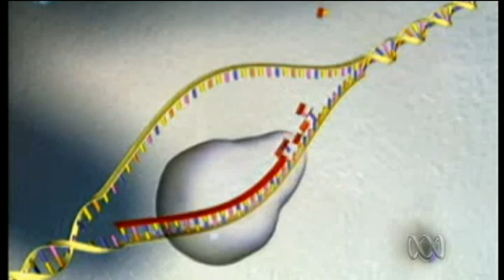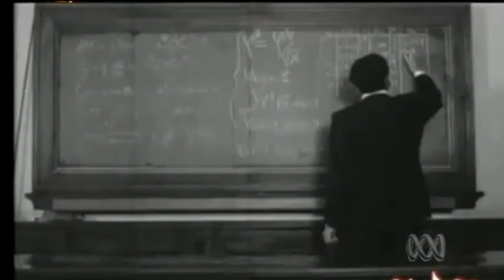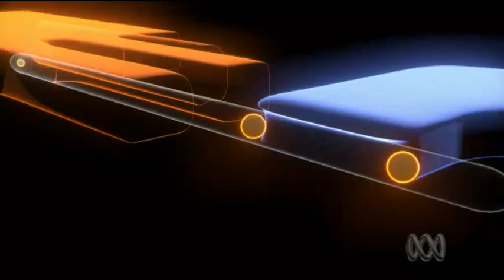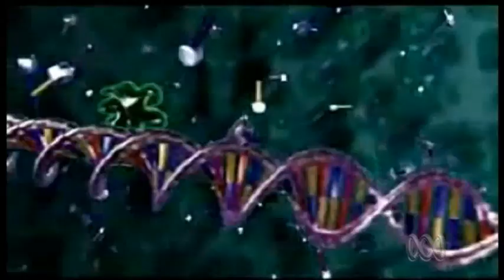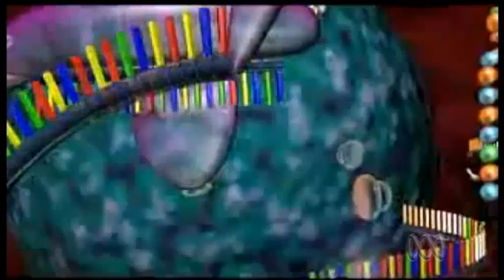DNA, quantum computers and Luke Skywalker's hand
In 2012 scientists found out more about the DNA code that makes us human, and the brain-computer interfaces that could make us cybermen.